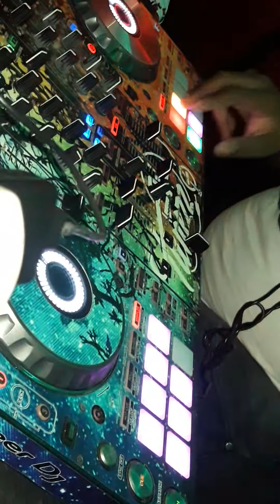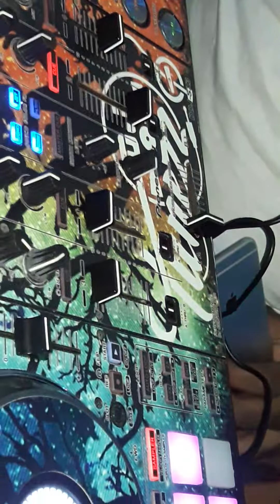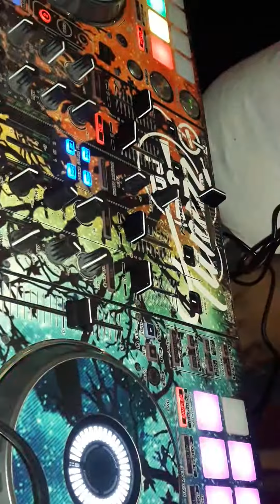Sound system Bahamas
Dj choppa flex @ prime time 2020 ,11,3